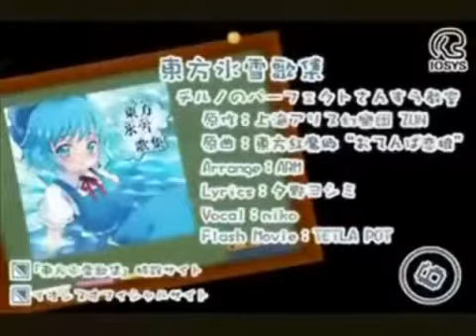【みのもんた×チルノのパーフェクトさんすう教室】Mino Monta's Pefect Show Class【MAD】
➤ Original title: みのもんたのパーフェクトけんちく教室
➤ Author: もち米
➤ Character: Mino Monta
➤ Series: IOSYS PVs
➤ Release date: February 21, 2009

A known opponent reappears! Now who won the title of the best meme?

🔗 Credits to original owners, share for fun and ease view